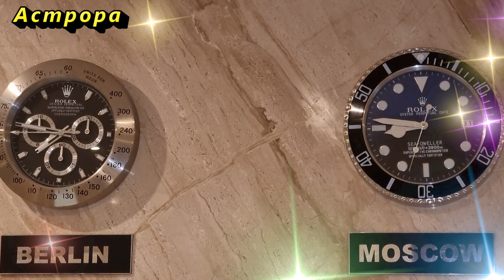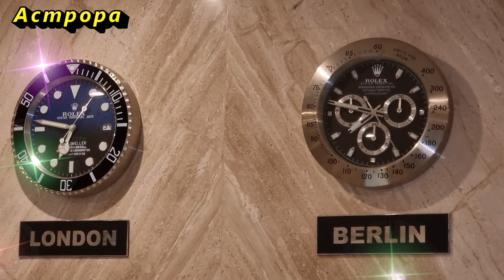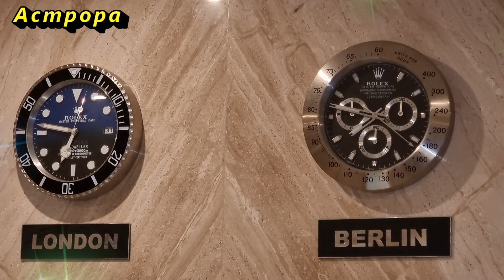Если с часами произошло это - сделай так